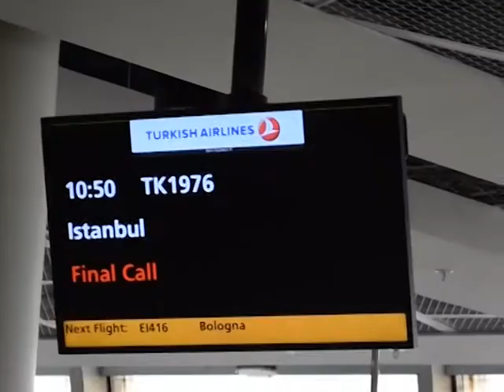SOMEONE PLEASE HELP Me - Turkey 🇹🇷 .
TRACK:

Joy Division - love will tears us apart